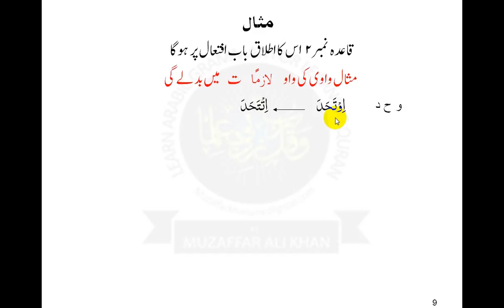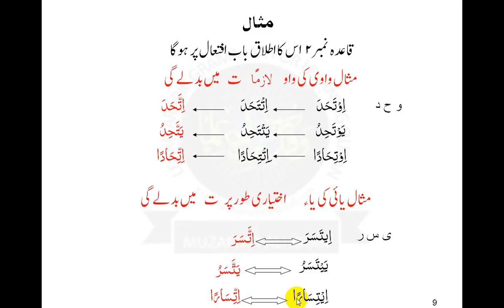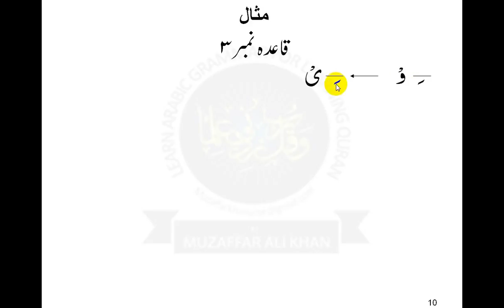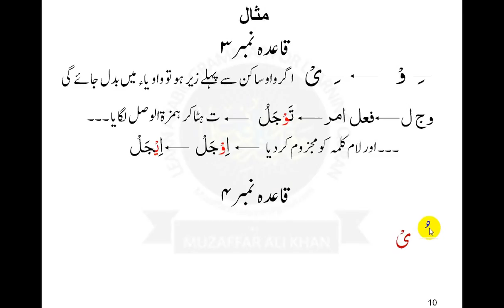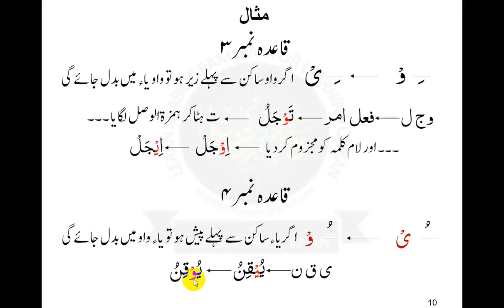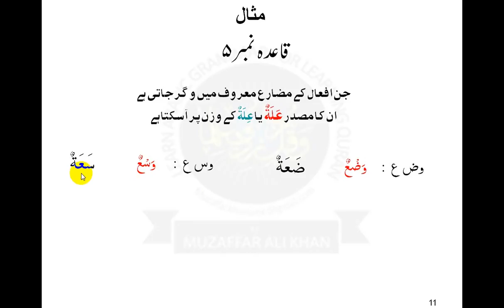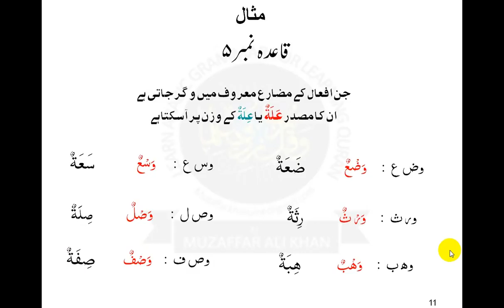VIDEO 83 MISAAL WAAWI 2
یہ پیج ان لوگو ں کی مدد کے لئے بنایا گیا ہے جو انتہائی کم وقت میں گھر بیٹھے آسانی کے ساتھ عربی گرامر اس حد تک سیکھ لیں کہ قرآن کریم کابراہ راست ترجمہ کرسکیں اور اللہ کا کلام ان کے دل پر اثرانداز ہوتے ہوئےان کی زندگی کو یکسر بدل دے
This page has been created to help those who want to learn Arabic Grammar at least to the extent they understand Quran directly without translation.